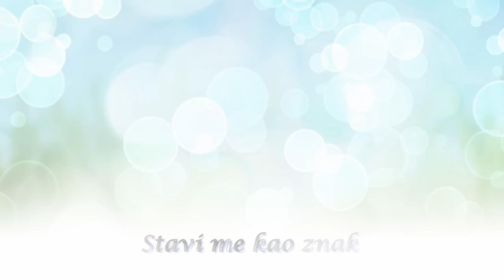Ivan Puljić - Stavi me kao znak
Sa albuma ''Poletjela riječ'' iz 2007. godine.